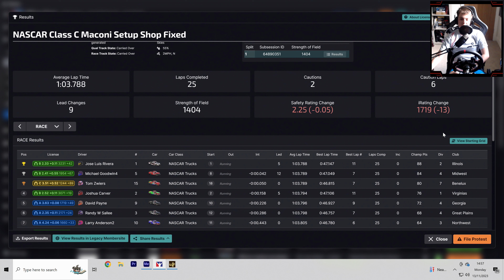Wheel to Wheel at 230mph + | Road to 10,000 iRating Part 2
Game: iRacing
Track: iRacing Superspeedway
Car: NASCAR Toyota Tundra

Matt212s second channel focusing on competitive racing and Esports! Mainly IRacing, Forza, F1, AC and Project cars 2 but willing to give just about anything a go!

Want to join iRacing? Use my link and help me out
League Racing History / Highlights

2016
AOR WTCC Champion - Forza 6 (Drivers and Teams)
AOR Nascar Champion - Forza 6 (Drivers and Teams)

2017
AOR S12 Rookie League Champion - Forza 6 (Drivers + Teams)
LCR Aussie V8's Champion - Forza 6
AOR S13 F4 P3

2018
AOR - Christmas Cup Champion F1 2017
SRL Classics Champion - F1 2017
LCR Formula E S1 Champion - Forza 7
VGN Aussie V8's Champion - Forza 7
AOR Forza 7 GTE Spec League P3

DiRT 4 Esports Quarter Finalist - Ranked 7th on Xbox One
Project Cars 2 Renault Esports Semi Finalist
F1 Esports Top 10 Qualifier XB1 Week 4 Monaco GP (P7)

TORA 24Hrs of Lemans B Lobby 1st - Forza 7
Off The Track Super Trofeo Trophy P4  - Forza 7

2019
VGN Lotus 2-Elevens Champion - Forza 7 (Drivers + Teams)
VGN Formula Mazda's Champion - Forza 7 (Drivers + Teams)
VGN Renault Clio Cup Champion - Forza 7 (Drivers + Teams)
LCR Formula E Season 2 Champion - Forza 7 (Drivers + Teams)
LCR Formula 4 Season 1 Champion - Forza 7 (Drivers + Teams)
AOR GT S2 (BMW Z4 Cup) Champion - Forza 7
OMA WTCC Season 16 Champion - Forza 7
ILR GT Sport GT4 Split 2 Runner Up

2020
AOR F1 2019 S18 XB1 F3 League Runner Up
LCR Formula E Season 3 Champion - Forza 7 (Teams + Drivers)
LCR WRX Season 1 Runner Up - DiRT Rally 2.0 (Teams + Drivers)
LCR IndyCar Season 2 Champion - Forza 7 / (Teams + Drivers)
OMA Endurance Series S1 Runner Up - Forza 7 /(Teams + Drivers)

Le Mans Esports Autosport Finalist - P10
TORA Daytona 24 P8 Overall (P3 in Split and P4 Chevy Overall)
TORA LeMans 24 P7 Overall (P2 in Split and P2 Audi Overall)

2021
iRacing Daytona 500 Fixed - P4

2022
iRacing ROAR Before the 24 - P1 TCR Class

2023
iRacing ROAR Before the 24 - P3 GR86 Class
iRacing Daytona24 - P3 GT3 Class
F1 23 WOR S35 CP Tier 9 Champion (Drivers + Constructors)